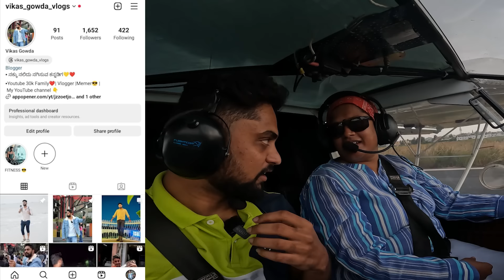ನೀವು ಪೈಲಟ್ ಆಗ್ಬೇಕಾ.? | Flying my First Flight | Childhood dream | Must Try in Bengaluru| Vikas Gowda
10 min ride 3700
20 min ride 7000

ಕನ್ನಡವೇ ಸತ್ಯ 💛ಕನ್ನಡವೇ ನಿತ್ಯ❤️